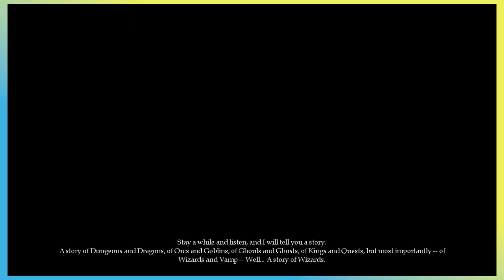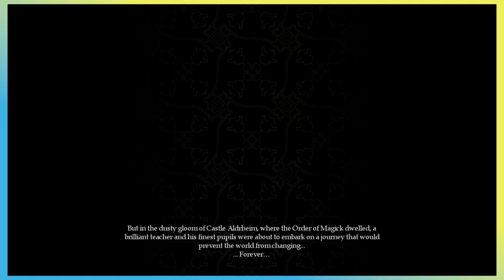We Go To 'Nam! | Magicka | Jawesome Possum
Sal makes Mike play Magicka with him and the two go to 'Nam!

00:00:00 - Episode 1
00:10:46 - Episode 2
00:23:34 - Episode 3